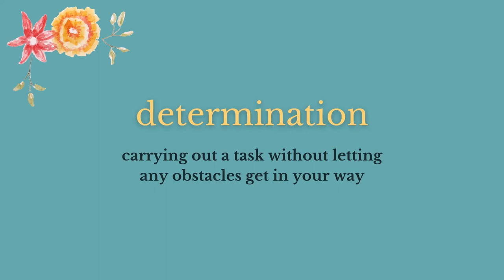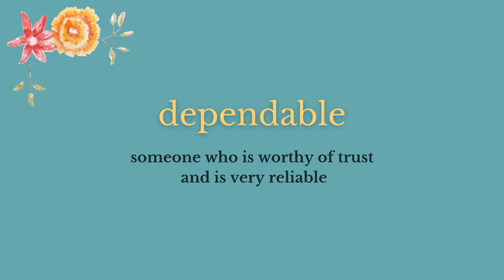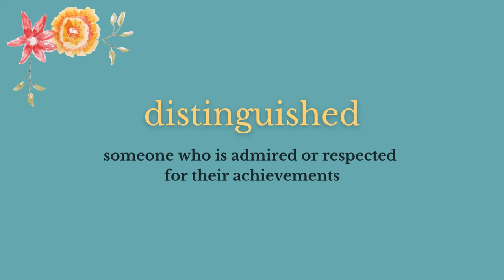Positive Words starting with the letter D Pachelbel Canon in D Major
Helpful‌ ‌Positive‌ ‌words‌ ‌starting‌ ‌with‌ ‌the‌ ‌letter‌ ‌‘d’.‌ ‌ ‌
I‌ ‌hope‌ ‌the‌ ‌video‌ ‌helps‌ ‌inspire‌ ‌or‌ ‌motivate‌ ‌you‌ ‌to‌ ‌learn‌ ‌something‌ ‌new.‌ ‌ ‌
Alternatively‌ ‌relax‌ ‌for‌ ‌a‌ ‌few‌ ‌minutes‌ ‌of‌ ‌contemplation.‌ ‌
The‌ ‌music‌ ‌I’ve‌ ‌chosen‌ ‌is‌ ‌Johann‌ ‌Pachelbel’s‌ ‌Canon‌ ‌in‌ ‌D‌ ‌Major,‌ ‌which‌ ‌provides‌ ‌relaxing‌ ‌and‌ ‌
emotive‌ ‌feelings.‌ ‌It‌ ‌really‌ ‌is‌ ‌a‌ ‌beautiful‌ ‌piece‌ ‌of‌ ‌classical‌ ‌music.‌ ‌
Please‌ ‌add‌ ‌a‌ ‌comment‌ ‌if‌ ‌you‌ ‌found‌ ‌this‌ ‌helpful,‌ ‌as‌ ‌I’ll‌ ‌be‌ ‌creating‌ ‌and‌ ‌adding‌ ‌more‌ ‌videos.‌ ‌